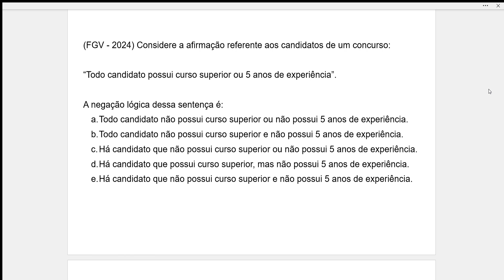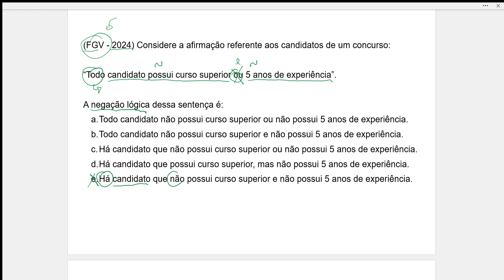[RACIOCÍNIO LÓGICO] (FGV - 2024) Considere a afirmação referente aos candidatos de um concurso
(FGV - 2024) Considere a afirmação referente aos candidatos de um concurso:

“Todo candidato possui curso superior ou 5 anos de experiência”.

A negação lógica dessa sentença é:
a. Todo candidato não possui curso superior ou não possui 5 anos de experiência.
b. Todo candidato não possui curso superior e não possui 5 anos de experiência.
c. Há candidato que não possui curso superior ou não possui 5 anos de experiência.
d. Há candidato que possui curso superior, mas não possui 5 anos de experiência.
e. Há candidato que não possui curso superior e não possui 5 anos de experiência.